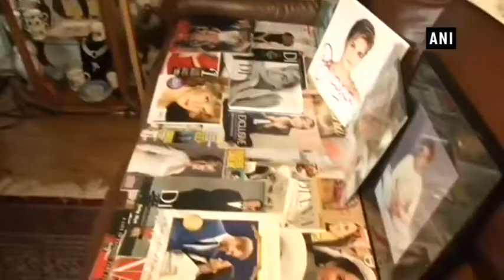Florida man turns his home into a shrine for Princess Diana - USA News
Pompano Beach (USA), Apr 27 (ANI): A man from Florida’s Pompano Beach turned his home as a shrine to Princess Diana, with everything from a wedding day portrait to a plush doll and miniature replicas of her wedding shoes.